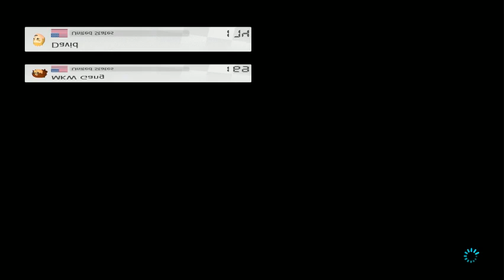Online 200cc Pauline Gameplay #2 (MK8DX)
More online 200cc Mario Kart 8 Deluxe gameplay! It'd be greatly appreciated!